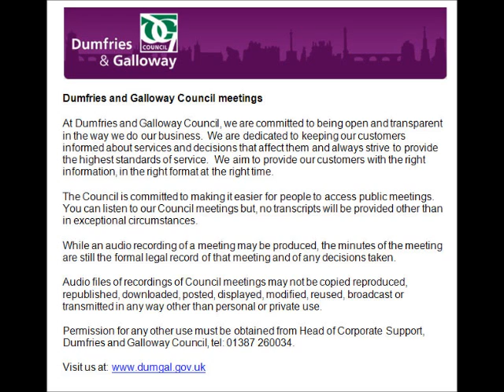Audio of Social Work Services - 31 January 2014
This is an audio recording of the Social Work Services Committee Meeting for Dumfries and Galloway Council from 31 January 2014.

List of agenda items and times:

1. 10.36am: Sederunt and apologies
2. 10.36am: Declarations of Interest
3. 10.37am: Minute of meeting of 12 December 2013
4. 10.37am: Adult social work services review progress report
5. 10.50am: Escalation report -- budget pressures
6. 11.16am: Scrutiny of budget proposal 2014/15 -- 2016/17
7. 12.00pm: Care home charges -- deferred payment scheme
8. 12.04pm: Redesigning the community justice system: a consultation on proposal -- Scottish Government response
9. 12.14pm: Social work services -- sustainable management structure (update)
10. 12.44pm: Appointments to outside bodies -- area support team
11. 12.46pm: Any other business which the Chairman may decide is urgent due to the need for a decision
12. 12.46pm: Local Government (Scotland) Act 1973